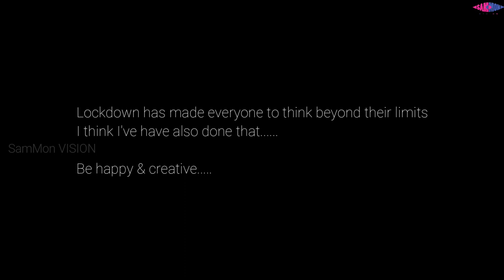only ONE | Malayalam Vine | A sketch comedy | SamMon VISION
A malayalam vine comedy named 'only ONE' is just a outcome of my lockdown boredom. Also this video is based on the toilet and also this could have happened in your life also.